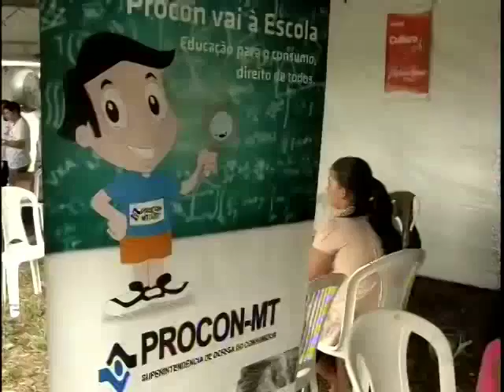Viva ao seu Bairro é realizado no fim de semana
Projeto com proposta comunitária com programação itinerante incluindo serviço de lazer e cultura.